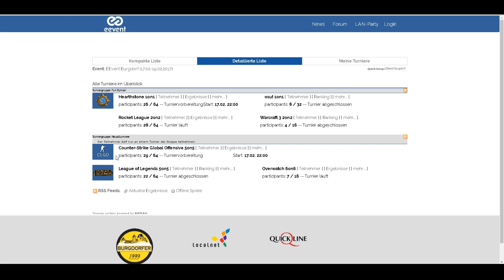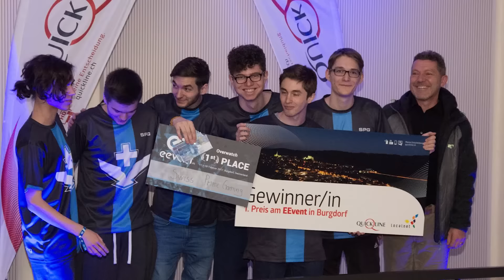La communauté suisse d’Overwatch - eSports.ch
Overwatch n’a même pas un an et il s’impose déjà dans le monde de l’eSport. La communauté suisse d’Overwatch ne fait cependant que commencer.